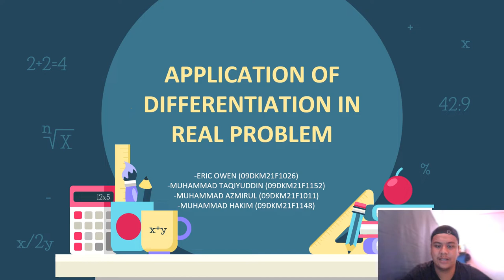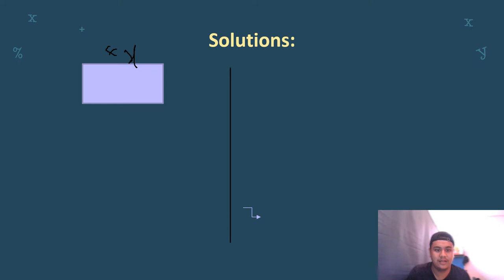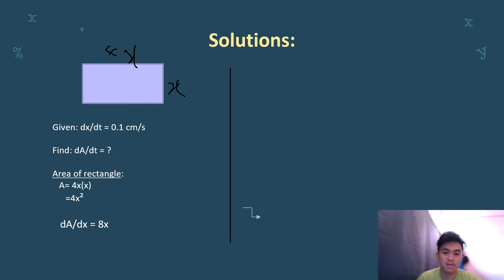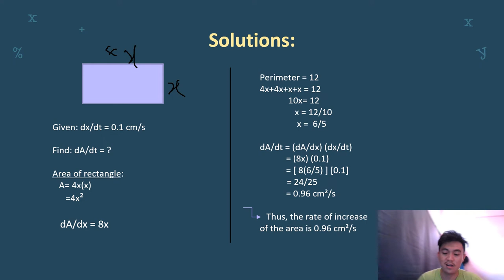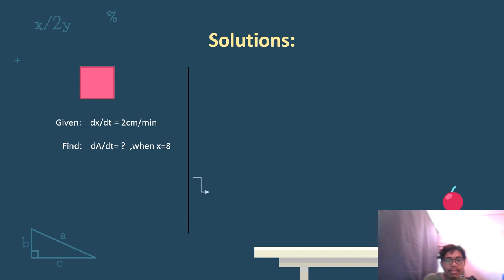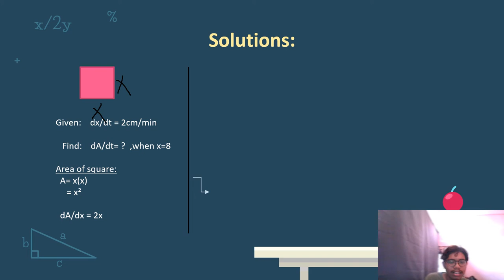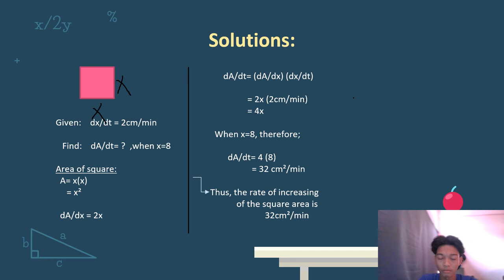Application of differentiation in real problems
by :hakim
      taqi
      azmirul
      eric

group 2 project